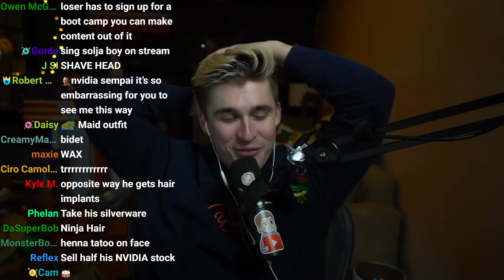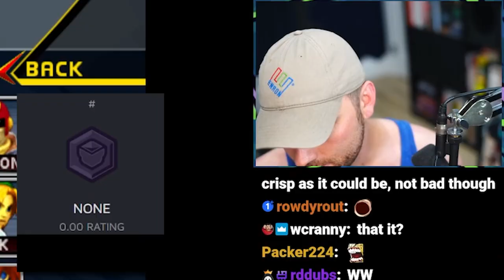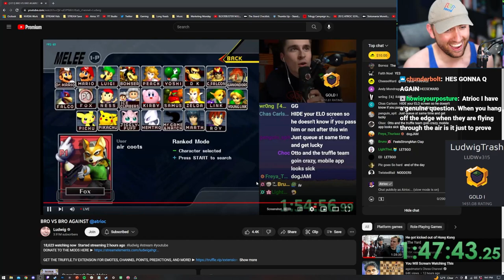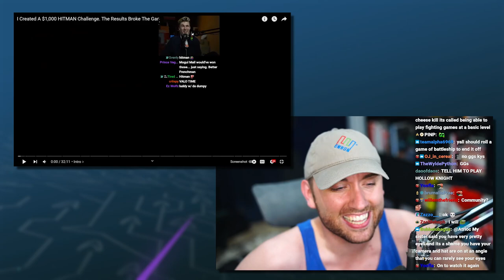We Settled It In Smash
Two friend and longtime Smash rivals go head to head to see who can climb the highest with their secondary Fox on the new Melee Slippi Ranked Ladder. Chaos Ensues.